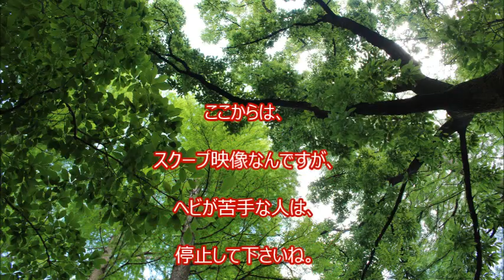【練馬大好き】 石神井公園の休日 カルガモ親子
昨日は、単身赴任先の１Rマンションベランダで、自作ビオトープ三昧!!　(^^)/　今日は、天気も良く、気温も下がり過ごしやすいので、気晴らし暇つぶしで、練馬区の都立石神井公園にお出掛けしてみました。　なんと、運の良いことに、カモの親子のかわいい映像をゲットできました。　ついでに、これまた、偶然にも、ヘビさんの水泳!?に遭遇しました。　軽い気持ちで出掛けました、良い映像が撮れました。(^^)/